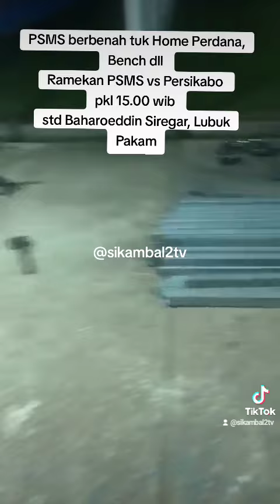Persiapan PSMS tuk tgl 26/9/24 vs Persikabo... Wajib 3 Point